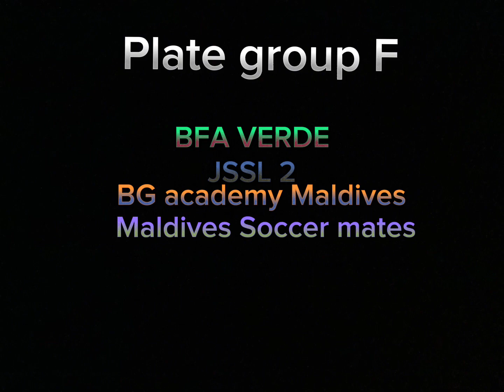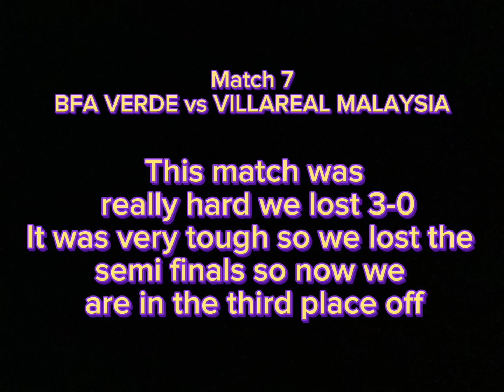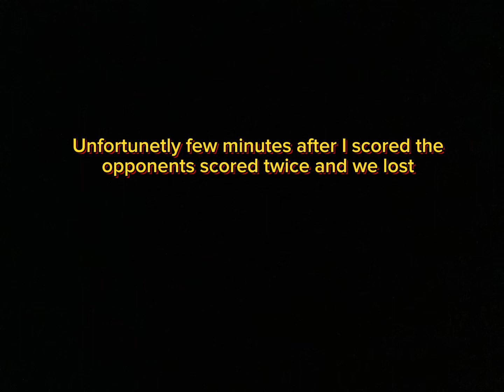Road to 4th place RSC tournament 2023